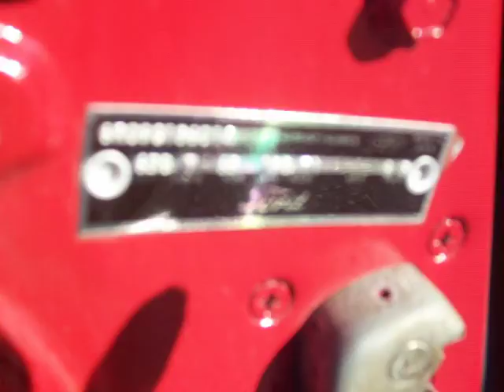1966 Ford Mustang Fastback 4-speed For Sale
To check out more of this awesome 4-speed fastback and more great classics go to my
"Drive the Dream"